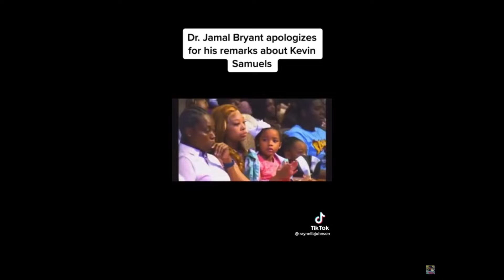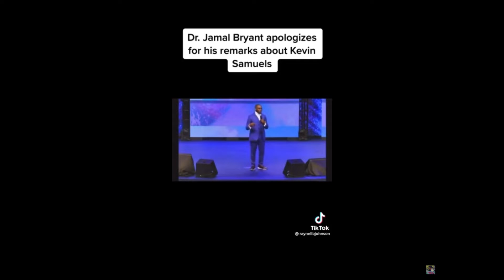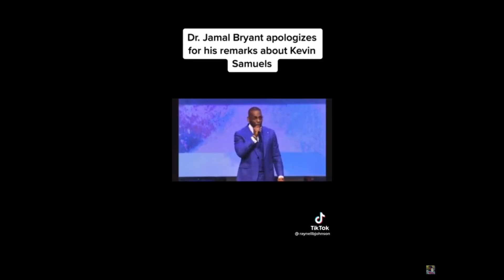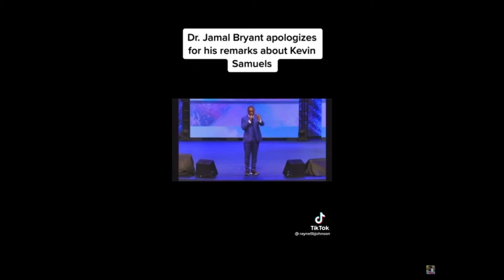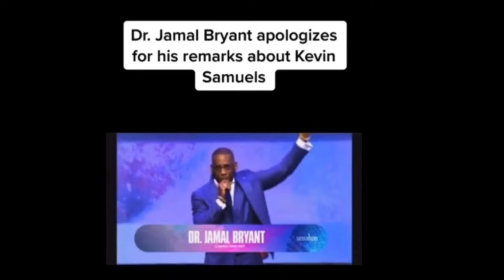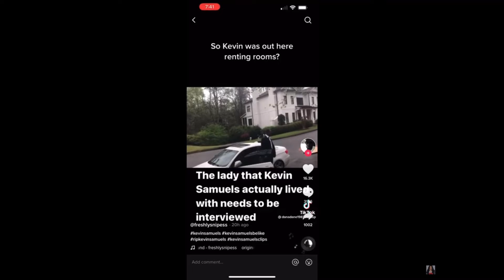PASTOR JAMAL BRYANT APOLOGIZES TO FRAT BROTHER KEVIN SAMUELS ⁉️ NOT THE MANOSPHERE ⁉️